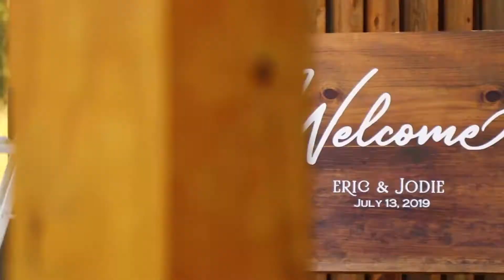Jodie + Eric | Wedding Highlight | July 13, 2019